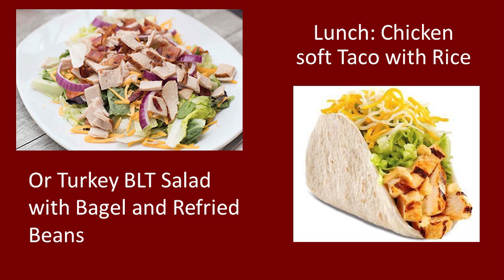January 7, 2020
WEDN News for Tuesday Jan 7, 2020